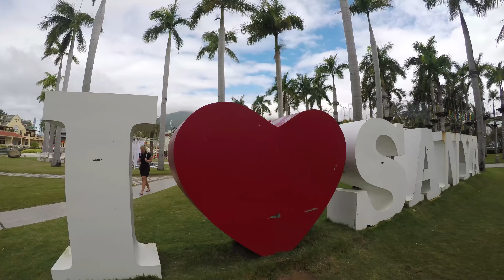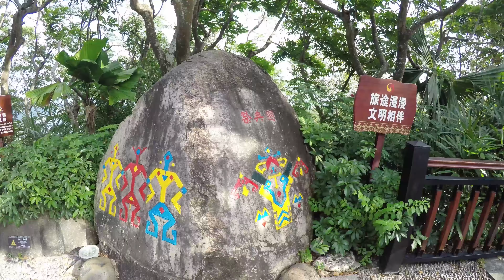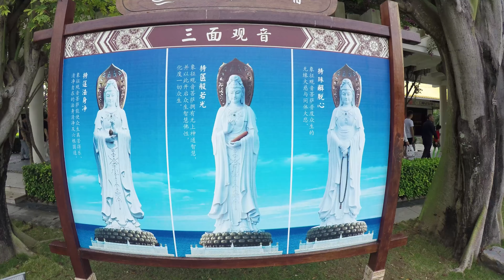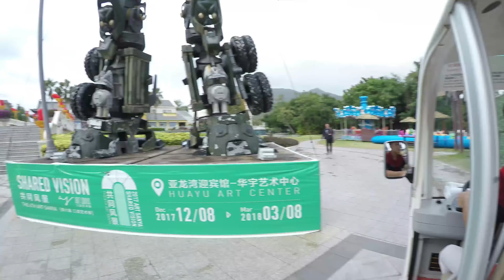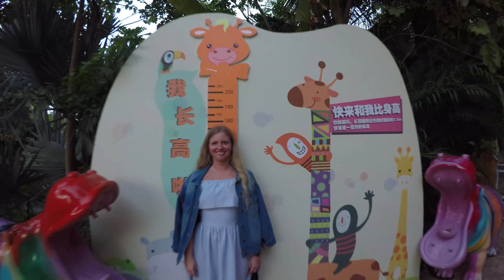HAINAN 4K 2018 - Yalong Bay, Romance Park, Dadonghai, Nanshan Temple, Guanyin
Sanya - Snake farm - Shark farm - Tea house - Dadonghai - Deer Turn-Around Park - Romance park and show - Nanshan temple - The Guanyin - Yalong Beach